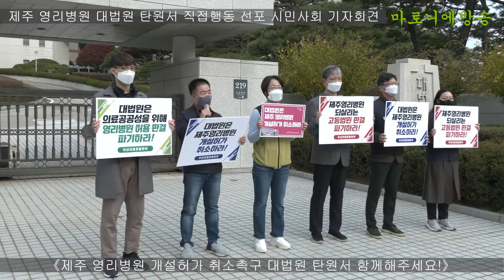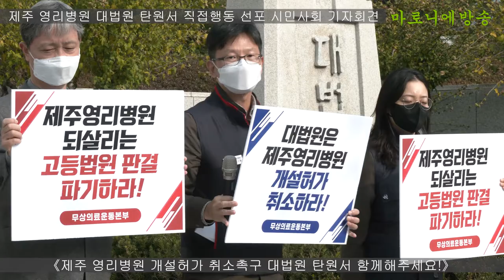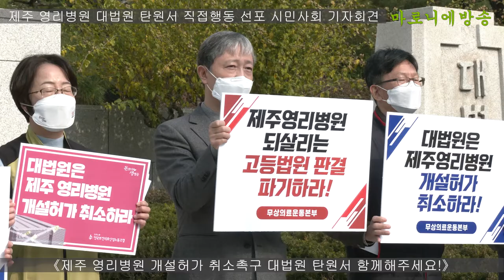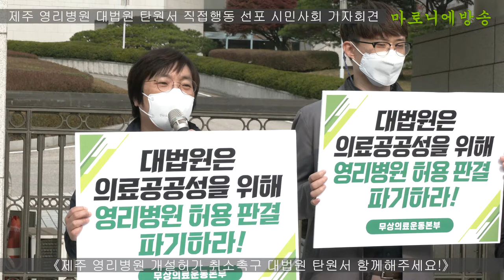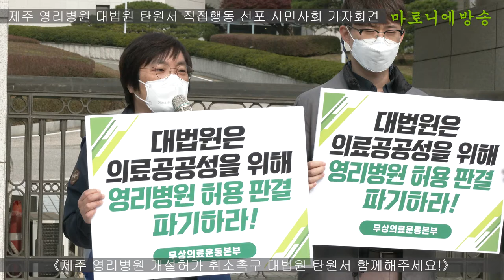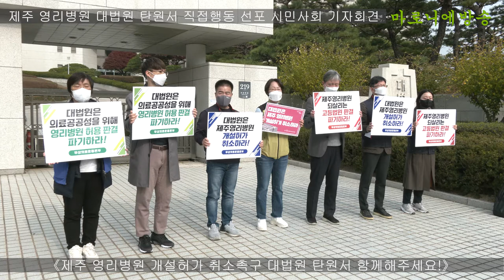[기자회견] "대법원은 의료공공성과 공익을 위해 제주영리병원 허가를 취소하라! / 제주 영리병원 개설허가 취소촉구 대법원 탄원서 함께해주세요!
지난 8/18일 광주고등법원은 1심 판결을 뒤집고 녹지국제병원 허가 취소 처분을 취소한다고 판결했습니다. 광주고등법원에서 녹지국제병원 허가 취소 처분을 취소한 이유는 주된 허가사항이 변경되었고, 허가 절차가 15개월 지속되어 인력이 과반수 이상 이탈하여 개원하는데 상당한 시간이 소요되었기 때문에 3개월 내 개원하지 못한 것은 정당한 이유가 된다고 밝혔습니다.
병원 사업 경험이 전무한 부동산 사업을 하는 중국 녹지그룹이 국내 의료법인을 파트너로 삼고 우회적으로 진출했습니다. 그러나 박근혜 정부와 원희룡 전 제주도지사는 의료법 위반이라는 사실을 알면서도 영리병원 추진을 허용했다는 것입니다. 특히 원희룡 전지사는 3개월 걸쳐 진행된 공론조사위원회에서 녹지국제병원 불허라는 결론을 내였음에도 그 결과를 수용하지 않고, 조건부 허가를 단행했고 다시 허가를 취소했습니다. 이에 녹지국제병원은 취소가 부당하다며 소송을 낸 것입니다.
노동시민사회는 오늘(11/4) 광주고등법원 판결은 시대착오적임을 강력히 규탄하고 대법원이 제주국제녹지병원 개설 허가를 취소해야 함을 요구하는 기자회견을 개최했습니다. 녹지국제병원 영리병원 허용과정은 법적으로 문제가 될 뿐만 아니라 의료의 공공성 강화가 감염병 상황에서 시대적 과제라는 점을 강조했습니다. 이후 노동시민사회는 제주영리병원 설립 반대 시민들 탄원서 보내기, 1일 시위를 진행할 것을 밝혔습니다.

[기자회견문]
- 대법원은 의료공공성과 공익을 위해 제주영리병원 허용 고등법원 판결 파기하라!-

지금 우리는 팬데믹과 기후붕괴라는 커다란 위기에 직면해 있다. 코로나19로 세계 인구 500만 명이 목숨을 잃었고, 수 천 만 명의 인류가 감염과 각종 후유증으로 고통에 처해 있다. 가속화된 경제 위기는 불평등을 심화시켜 가난한 이들을 더욱 심각한 빈곤과 질병으로 내몰고 있다.

우리가 처한 이 위기는 불평등하고 부정의한 사회 경제 체제로부터 기인했으며, 이윤을 우선하는 체제가 이대로 유지된다면 아마 더 오래, 그리고 더 극단으로 치솟게 될 위기다. 이런 위기 상황에 시민들의 건강권 보장 요구를 하고 싸우던 노동 시민 보건의료단체들이 지금 대법원 앞에 서 있다. 우리가 직면한 위기에 눈꼽만큼의 도움도 되지 못하는 영리병원 개설 허가 취소 판결을 촉구하기 위해서다.

녹지국제영리병원은 국내적으로도 국외적으로도 부패와 범법으로 점철된 '국내 1호 영리병원'이다. 정작 제주에 영리병원이 들어서는데 연루된 관계자들은 모두 감옥에 있는 상황이 이를 잘 드러내 보이고 있다. 그러나 이를 바로잡았어야 할 문재인 정부는 집권기간 내내 모르쇠로 일관해 왔다. 녹지국제영리병원은 설립 요건에 해당하는 사업계획서부터 위법했고, 개설 허가 과정은 수개월의 공론조사결과를 뒤집는 민주주의파괴의 과정이었다. 또 개설허가 후 녹지영리병원 건물은 가압류 상태에 놓였었고. 결국 의료진을 다 채우지 못해 국내 병원 개설 허가 최소요건인 의료법 64조에 의해 허가가 취소된 병원이다. 중국 부동산기업인 녹지그룹이 부패정부와 쌓아올린 부정과 부패가 녹지국제영리병원의 역사다.

우리는 대법원에 촉구한다.

대법원은 사법기구의 최고 결정 기구로서 명백한 공익에 근거한 판결을 내려야 한다.

대법원은 현재 공중보건 위기를 분명히 인식하고 다수의 생명과 안전을 지키기 위한 의료공공성에 근거한 판결을 통해, 더 이상 낭비적이고 쓸모없는 영리병원 논쟁에서 벗어나 우리 사회를 건강하고 회복력을 가진 사회로 나아가도록 해야 한다.

영리병원에 대한 소모적 논쟁이 시작된 이래로 영리병원에 대한 국민적 반대 여론이 바뀌어 본 적이 없다. 이는 헌법이 보장하고 있는 모든 국민은 국가로부터 건강을 보호받을 권리에 기반한 것이기도 하며, 의료기관은 생명을 그 어떤 가치보다 우선해야 한다는 민의의 표현일것이다. 감염병과 기후재난으로 시민들의 생명과 안전이 위협받는 시대에 살고 있는 우리에게는, 이윤 우선주의에 기초한 영리병원이 아니라 헌법에 기초한 모두의 치료받을 권리가 보장되는 더 많은 공공의료가 필요하다.

녹지국제영리병원 문제는 제주도 내 병원 하나가 닫고 여는 행정 절차 심판의 문제가 아니다. 녹지국제영리병원 소송의 핵심은 중국 녹지그룹이 '내국인 진료제한'에 불복한다는 것이다. 즉 한국 국민이 진료를  받는 병원의 영리병원화를 목적으로 하는 것이며 이는 사실상 국내 영리병원 확산으로 이어지게 될 우려가 크다. 결국 녹지국제영리병원 허용은 돈이 된다면 어디든 오염시키는, 코로나19 보다 더 끔찍한 바이러스를 한국 보건의료에 전파시키는 것과 다를 바 없다. 대법원은 이러한 우를 범해 한국 보건의료체계의 공공성을 잠식해 무너뜨리는 판결을 해서는 안될 것이다.

우리는 영리병원에 대한 대법원의 신중하고 통찰력 있는 판결을 촉구하며 이를 통해 행정권력과 국회가 민의에 따라 의료를 사회적이고 공공적인 것으로 운영해야 한다는 것을 깨닫는 계기를 마련해 줄 것을 기대한다. 노동시민사회단체는 제주영리병원 저지를 위해 영리병원 반대 시민 탄원서 보내기, 1인 시위 등을 진행할 것이다.

건강은 상품이 아니다. 건강은 권리이며 국가는 이를 지켜야 할 의무가 있다. 바라건대 대한민국의 법치가 국민의 민의를 배신하지 않을 것을 기대하며, 대법원의 신중하고 결단력 있는 판결을 촉구한다.

2021년 11월 4일
의료민영화 저지와 무상의료 실현을 위한 운동본부
의료민영화·영리화 저지와 의료공공성 강화를 위한 범국민운동본부
의료영리화 저지와 의료 공공성강화를 위한 제주도민운동본부
좋은공공병원만들기운동본부(준)